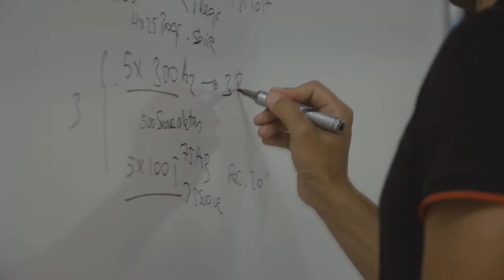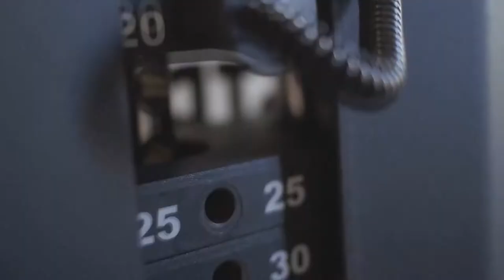TRIATHLON MOTIVATION | Javier Gomez Noya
If you are nervous about making a career that you think is going to go wrong just watch this video and motivate